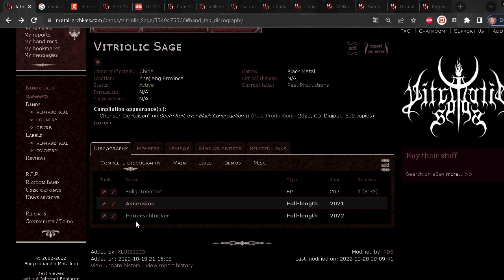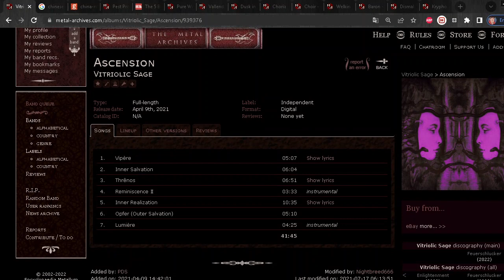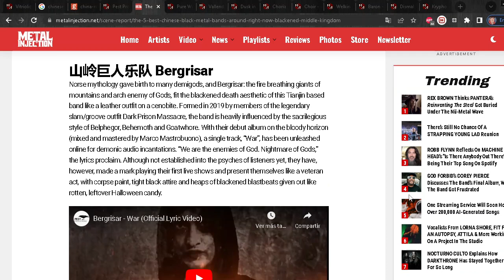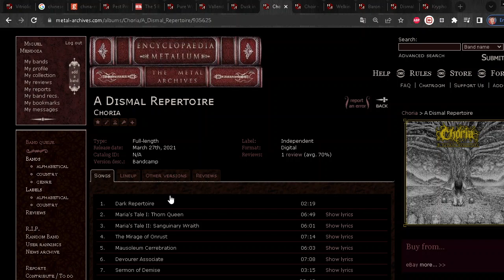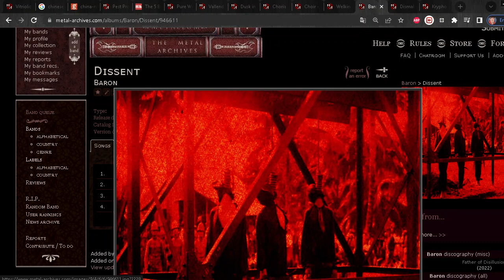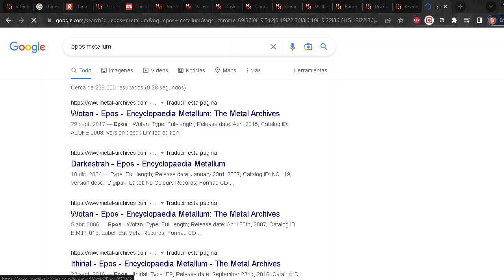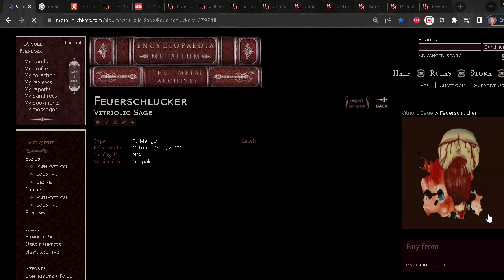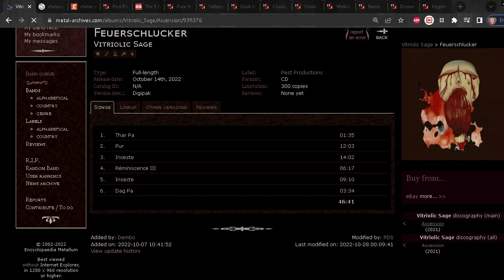BLACK METAL CHINO | VITRIOLIC SAGE 🇨🇳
Pese a ser una potencia en todo sentido, China no ha podido posicionarse a nivel internacional como una referencia en lo que a música extrema se refiere. El segundo disco de los interesantes Vitriolic Sage nos ofrece la excusa perfecta para hablar un poco del gigante asiático y de sus vecinos.